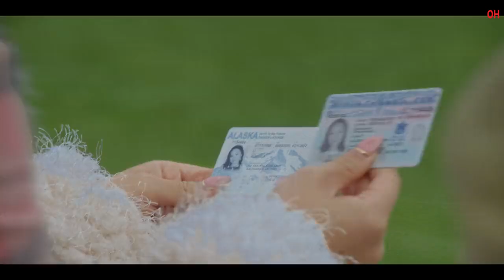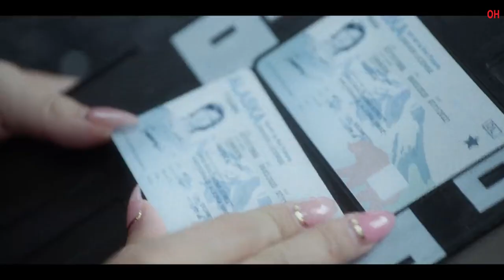Fakes | Official Hindi Trailer | हिन्दी ट्रेलर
Hello Internet!

This is the crazy story of two teenage best friends who accidentally build (and lose) one of the largest fake ID empires in North America.

Watch FAKES on Netflix September 2.

Teenage best friends Zoe and Becca set out to build their own fake ID empire, but when business starts booming, their life of crime gets way too real.